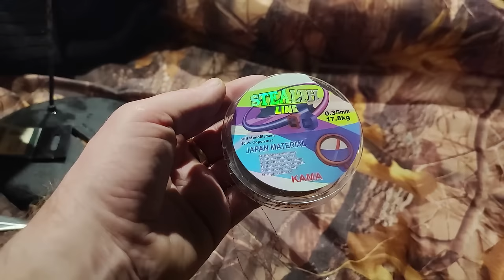ЭКСТРЕМАЛЬНЫЙ ЗАЕЗД НА РЫБАЛКУ.КТО УКРАЛ НАШУ РЫБУ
Декабрь пришли морозы и Вот в самые морозы Аннушке приспичило поехать на рыбалку
Пригласив друга на экстрим мы помчали в тайгу Жилы стынут от таких морозов не то что просто порыбачить но нам повезло и мы попали на раздачу хороших щук налимов и окуней тяжко ехалось и выбирались долго но словами не рассказать это надо видеть благо есть камера и она всегда под рукой
00:16   Рыбалка на тайге
•   Группа отправляется на рыбалку на снегоходах, преодолевая 3 часа пути по тайге.
•   Прибыв на место, они ставят палатки и начинают рыбалку, выставляя жерлицы.
10:14   Первая поклевка
•   Одна из жерлиц срабатывает, и рыбаки вытаскивают щуку на 12 кг.
•   Они обсуждают, что это самая большая рыба, которую они поймали на этой рыбалке.
17:27   Ночная рыбалка
•   Рыбаки продолжают рыбалку ночью, но не ловят рыбу.
•   Они обнаруживают налима и снимают его на видео.
22:15   Утренняя рыбалка
•   Утром рыбаки продолжают рыбалку, но не ловят рыбу из-за дохлых живцов.
•   Они снимают еще одного окуня на видео и обсуждают свои успехи на рыбалке.
25:55   Рыбалка на озере
•   Рыбаки устанавливают жерлицы и проверяют их на наличие поклёвок.
•   Рыбаки ловят окуня и щуку, а также кормят собаку Рича.
33:07   Борьба с собакой
•   Собака Бим пытается украсть рыбу у рыбаков, но они его останавливают.
38:18   Поимка щуки
•   Рыбаки успешно ловят щуку, которая была в сетях.
42:00   Завершение рыбалки
•   Рыбаки проверяют оставшиеся жерлицы и готовятся к отъезду домой.
•   Настроение у рыбаков хорошее, они наслаждаются отдыхом и рыбалкой.
47:48   Рыбалка
•   Автор рассказывает о своей рыбалке и освещении, которое он сделал для своего удобства.
•   Он ловит налима и щуку, но не может вытащить одну из них из-за замерзшей лунки.
1:07:10   Возвращение домой
•   Автор и его спутники возвращаются домой, преодолевая коварную реку и провалившийся лед.
•   Они обсуждают, как лучше проложить путь через лед и как избежать проваливания.
1:10:41   Дорога домой
•   Автор и его спутники продолжают свой путь домой, несмотря на сложные условия дороги.
•   Они шутят и радуются своим маленьким успехам на рыбалке.
ЛЮТАЯ РЫБАЛКА / МЕЧТА ЛЮБОГО РЫБАКА оторваться на зимней рыбалке на жерлицы

ОСЕННИЙ ПРОМЫСЕЛ 2023 рыбаков В ГЛУХОЙ ТАЙГЕ на диком озере щуки сошли с ума солим в тузлуке ( часть вторая )

Наши сюжеты про зимнюю рыбалку